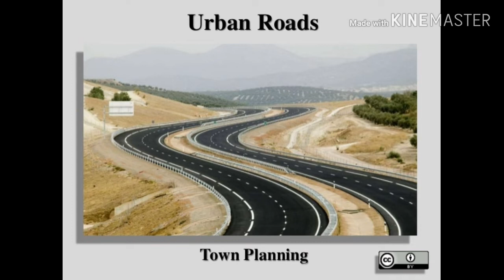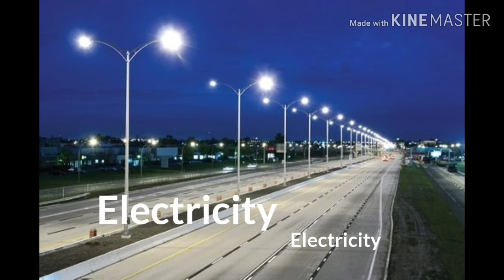Osinbajo lists real reasons Buhari govt closed borders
This video talked about how The Vice Presidentof Nigeria Yemi Osinbajo, listed the reason why the federal  government of Nigeria closed borders and also on Friday, urged Nigerians to endure the pains accompanied with the closure of Nigeria’s borders.